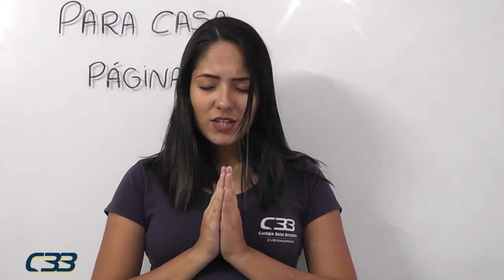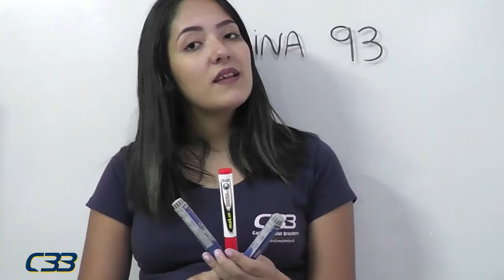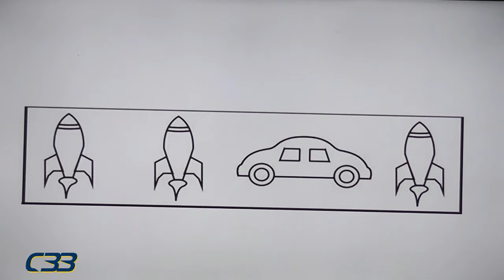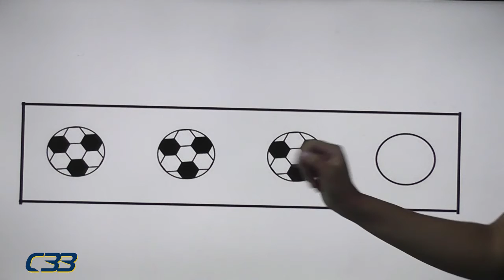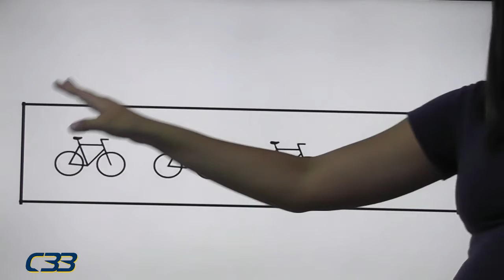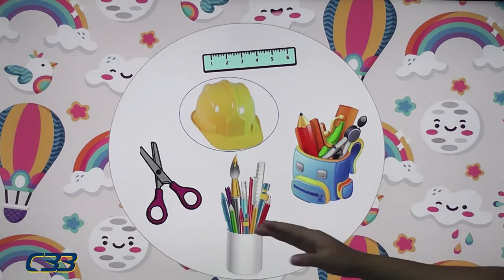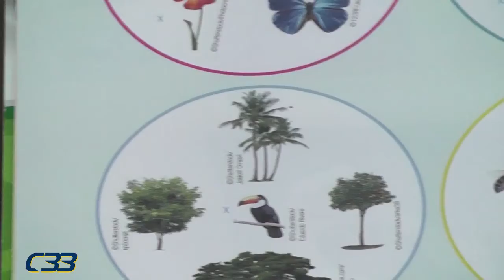Pré I Adryele dia 22 de setembro